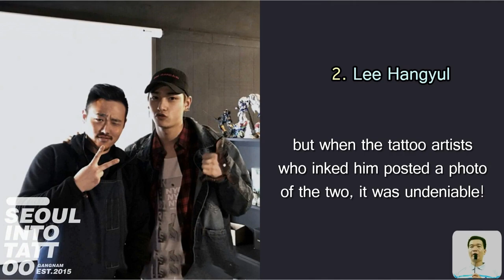Fans Found Out That These Three X1 Members Have Tattoos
X1 members have tattoos: Cho Seungyeon, Lee Hangyul, Han Seungwoo.